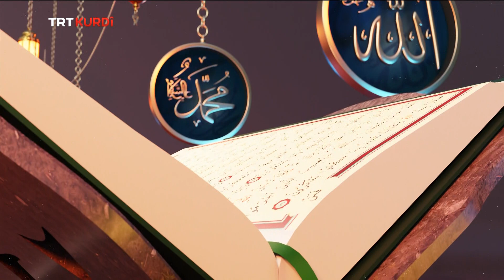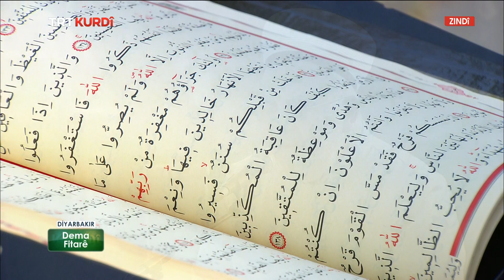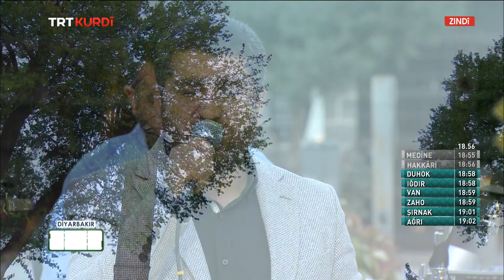Dema Fitarê - Beşa 24.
(İftar Vakti 2022, 24. Bölüm)

Di bernameya Dema Fitarê de bi pêşkêşvaniya Seyda Mahmut Kılınç bi seyda û rîspiyên herêmê re li ser mijarên dînî sohbet tên kirin. Bername bi tîlaweta Qurana Pîroz dest pê dike, bi îlahî û qesîdeyan didome. Mêvanê vê beşê Prof.Dr. Mustafa Agah e.